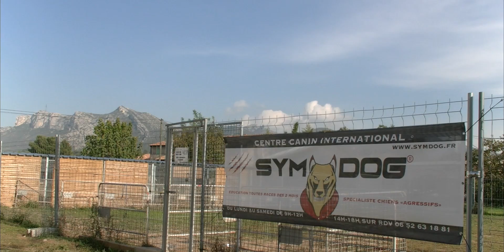L'ÉDUCATION ET LA GESTION D'UN AMERICAN STAFFORDSHIRE TERRIER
Centre de formation éducateur canin SYM DOG